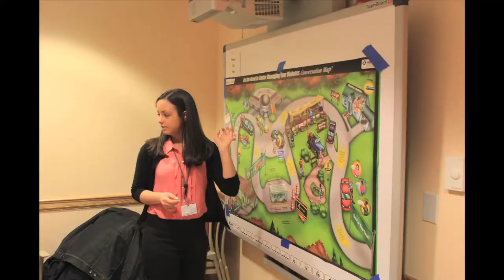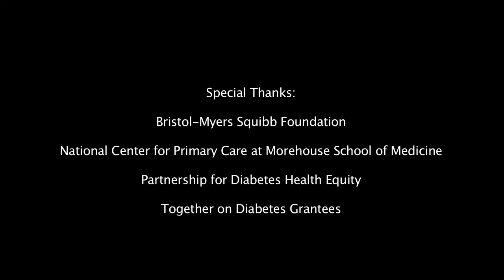Institute for Family Health - Diabetes Management Class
Providers and patients discuss the unique efforts and opportunities presented at the Institute for Family Health to address the challenges of managing diabetes. This video is part of the Partnership for Diabetes Health Equity at the National Center for Primary Care at Morehouse School of Medicine with funding from the Bristol Myers Squibb Foundation.